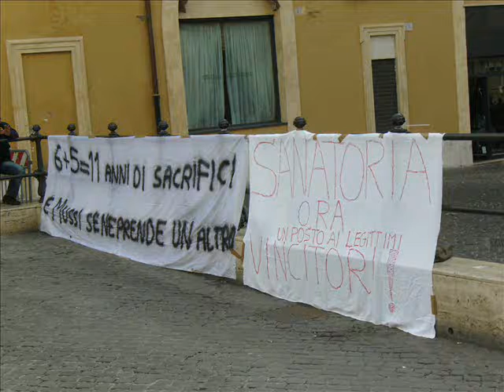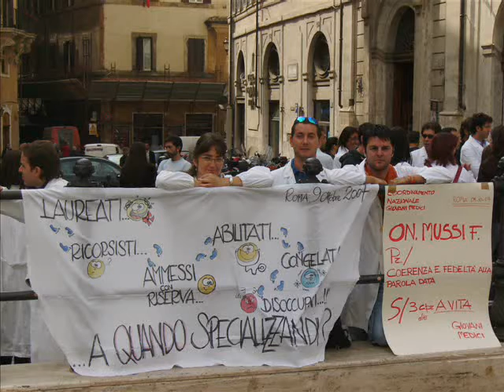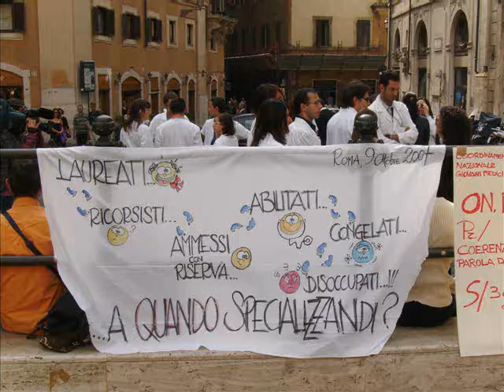Manifestazione Nazionale Giovani Medici, Roma 9 Ottobre 2007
Manifestazione Nazionale Giovani Medici, Roma 9 Ottobre 2007, Piazza Montecitorio